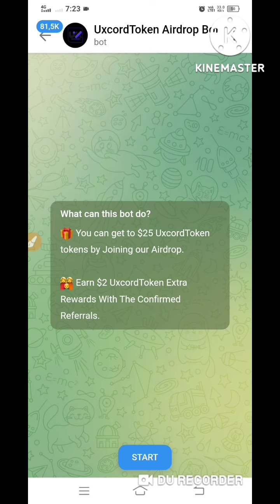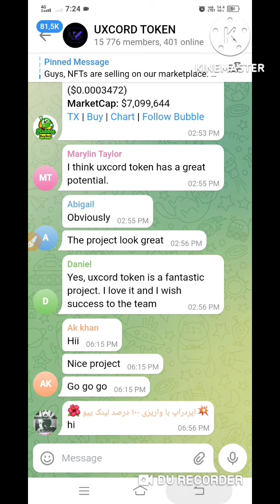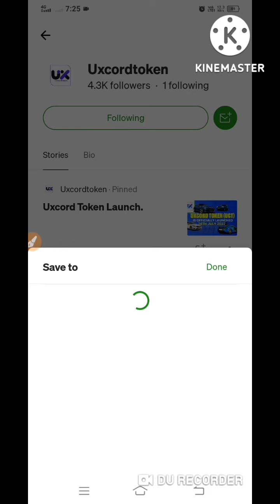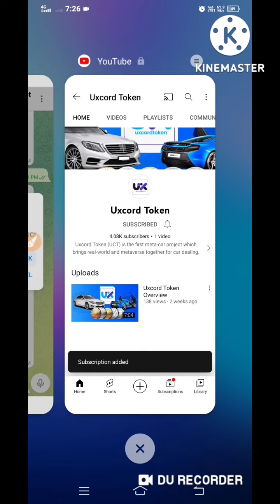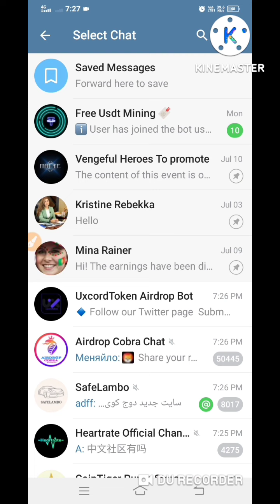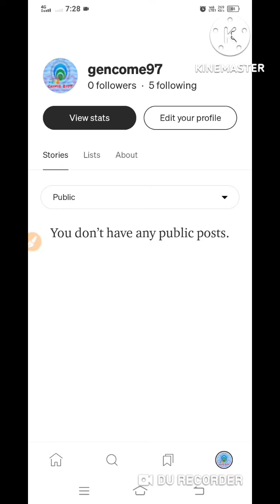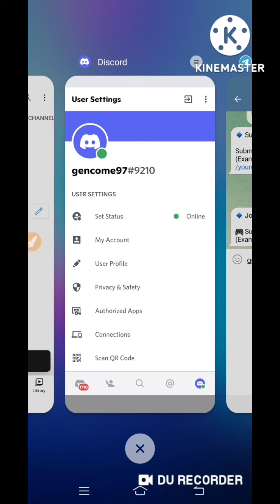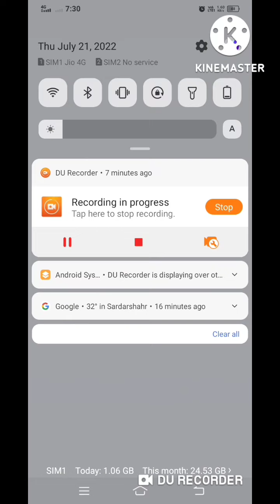TRUST WALLET AIRDROP TODAY | UXCORD 25$ Airdrop | NEW AIRDROP TODAY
TRUST WALLET AIRDROP TODAY | UXCORD 25$ Airdrop | Airdrop | NEW AIRDROP TODAY

join our telegram chat group :-   Xpress Crypto yt group

Crypto airdrop
New token
Crypto news
Crypto faucet
Crypto airdrop today
Cryptocurrency

direct, indirect, Implied, punitive, special, incidental or other consequential damages, arising,